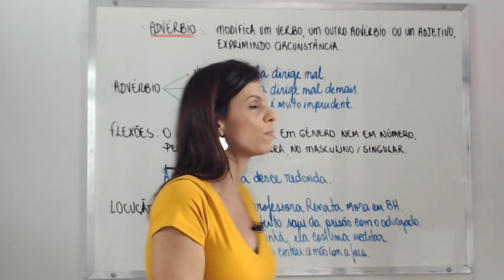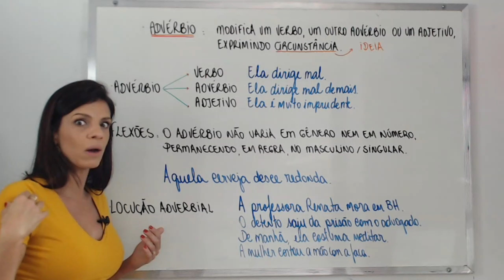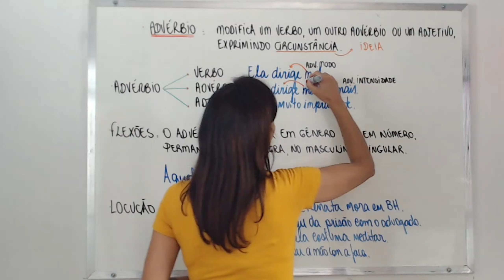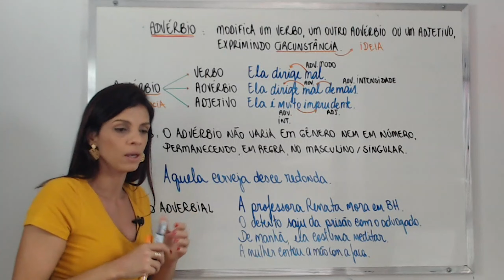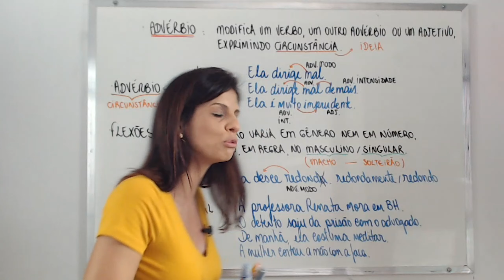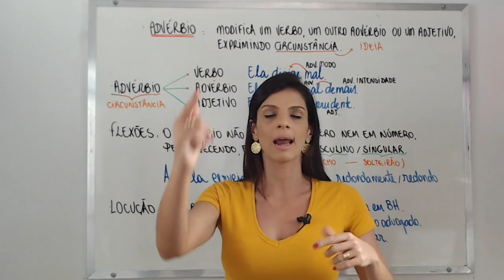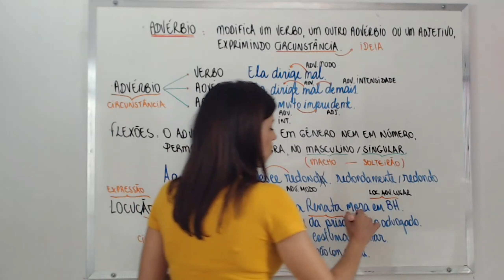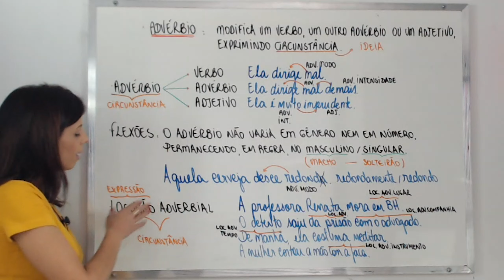GRAMÁTICA: ADVÉRBIO INTRODUÇÃO. PROFESSORA MAIA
1) Perfil da Professora Renata Maia no Instagram: @professorarentamaia
2) Para nos ajudar a aprimorar esse projeto, doe pelo